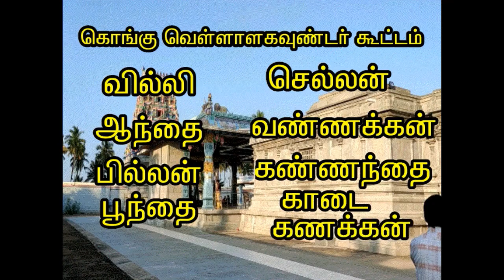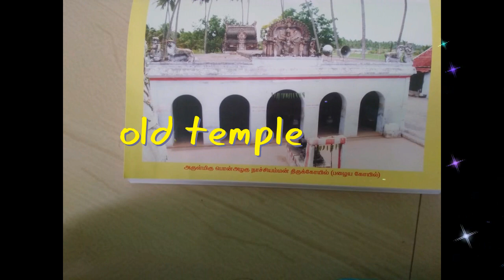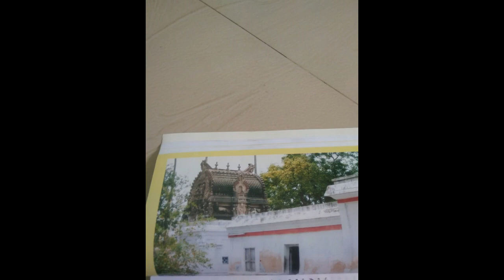Sri Pon Azhagu Nachiamman temple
we see this video valliarachal sri pon Alagu nachiamman temple this temple located vellakovil near 6km and muthur to kankayam road mettankatu valasu south side 2km this temple worshiped people 14 kuttam 1pramin and 2 vettuva gounder and9 kongu vellala gounder and 2anti kuttam worshiped for seprate sannathi in this people god and karupana samy and maha muni is rajagopuram out side opposide,opposide and rajagopuram inside seperate temple wase sri Pon azagu nachiamman is siting and 4 hands and one asuran is leg on this man and vatham for sulam amman hand this amman is very beautiful this place is thuvapara ugam called sornapuam this amman is called sorna alagu nachiamman this temple stroy is sampmited for 1807avanam in government and 2015 this temple kumpapisakam im asked my ? and answer for kovil pusari and karuppu samy thank u